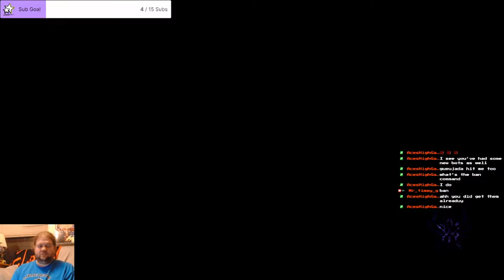Fire Emblem Three Houses Black Eagle Route Part 34 The Battle of Garreg Mach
Well, not that I have betrayed the church, it is time to attack the place I called home for the last year, and fight against people that cared for me, well this just got dark.